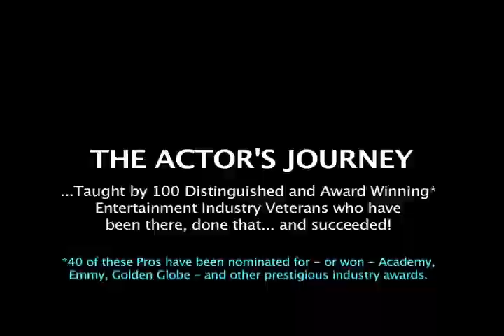ABOUT "THE ACTOR'S JOURNEY"®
"THE ACTOR'S JOURNEY"®

An acting career is composed of two components... ACTING and BUSINESS.

It's not for lack of talent and training that actors fail in their quest to launch sustainable acting careers. Ninety-nine percent of all acting careers will fail because an actor's lacks an understanding and mastery of the critical Business Component.

Finally there is a Business Program that teaches Actors everything there is to know about the Business and Career Development side of their career.

This Landmark Program offers a wealth of "insider's" only information that is not available anywhere else.